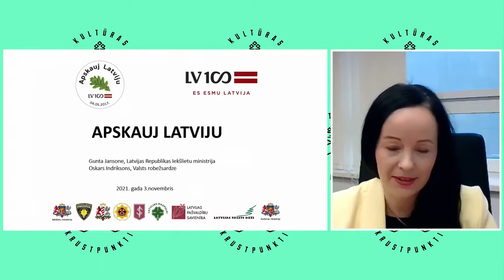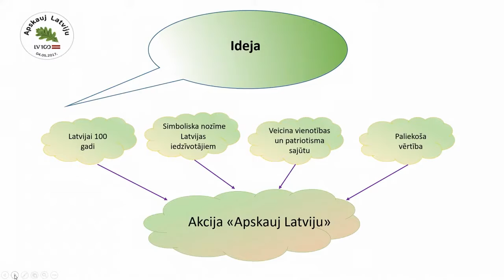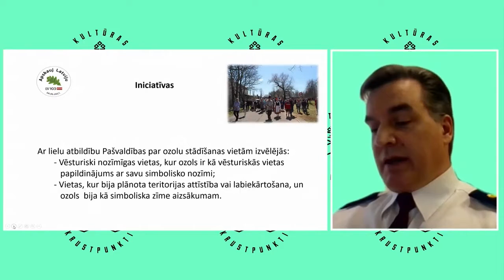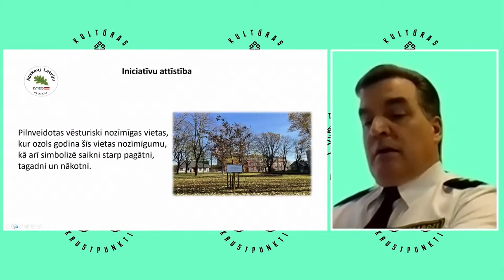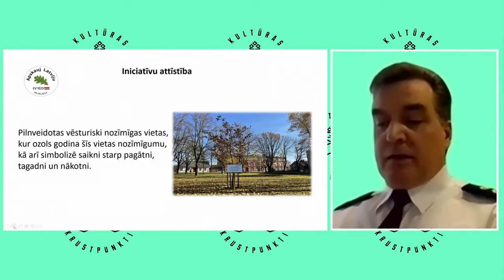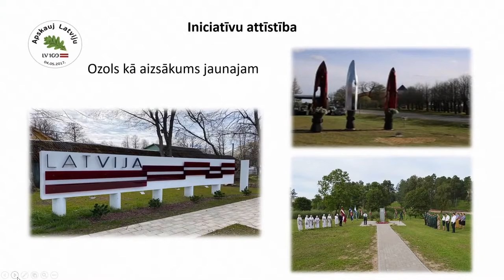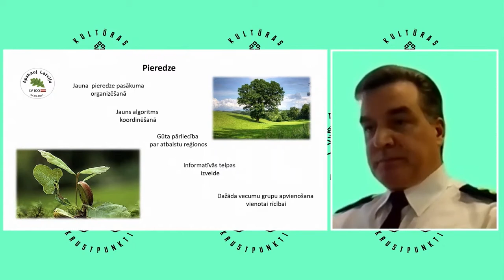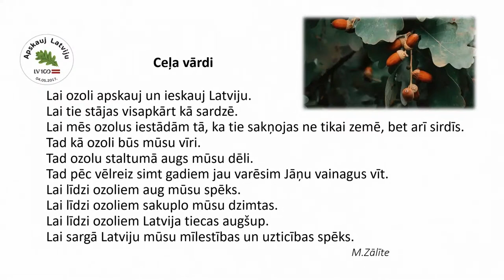Gunta Jansone | Latvijas valsts simtgades atklāšanas pasākums – akcija "Apskauj Latviju"